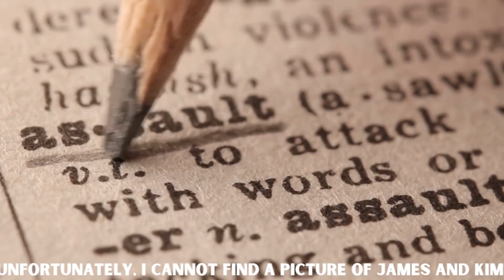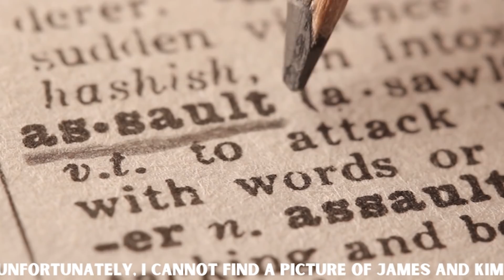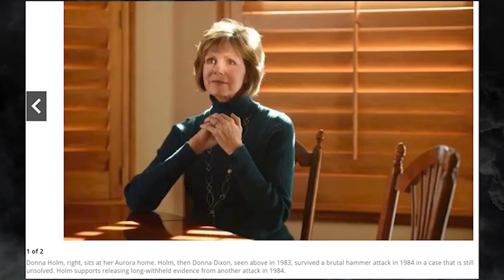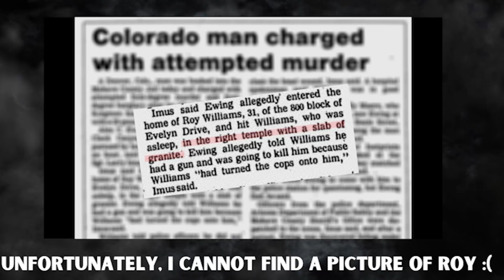The Extremely Shocking and Brutal Denver Hammer Slayings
Thanks for checking out our true crime video today. We are talking about the Denver Hammer Murders, which went unsolved for 30 years. A lot has happened with these cases in recent years and months, and I hope you enjoy our video. There weren't a ton of pictures for this one, so we did what we could. :)

We're a true crime channel that started as a podcast, and now mainly focuses on YouTube. We cover serial killers, murderers, and all around general psychopaths. We also want to cover more cult, and obscure stuff as well. We don't do ASMR ;)